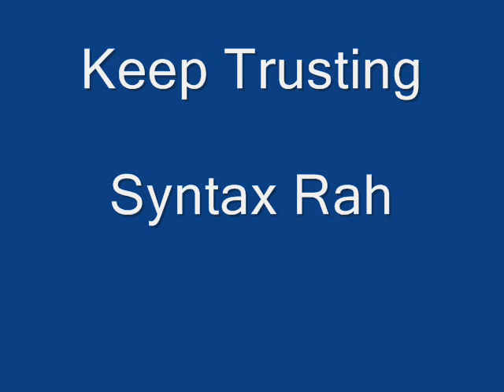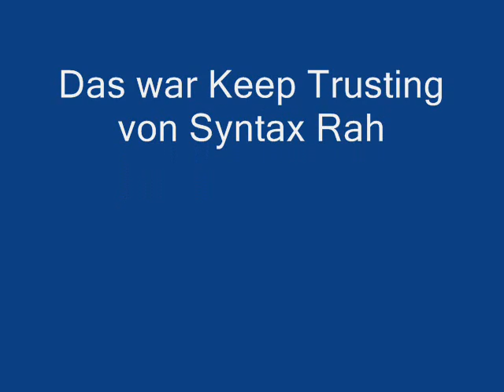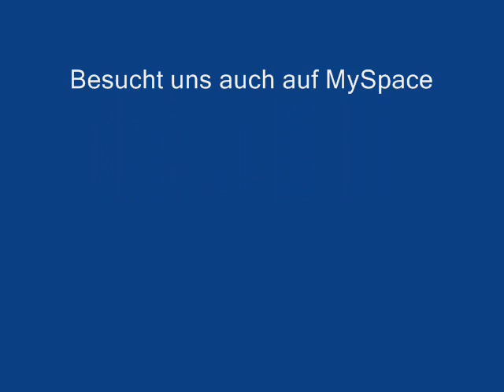Syntax Rah - Keep Trusting